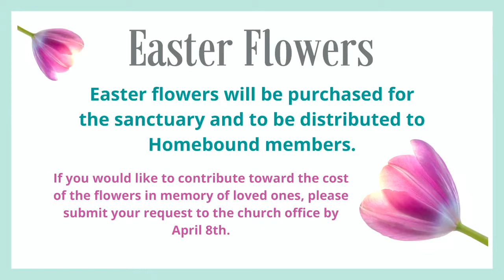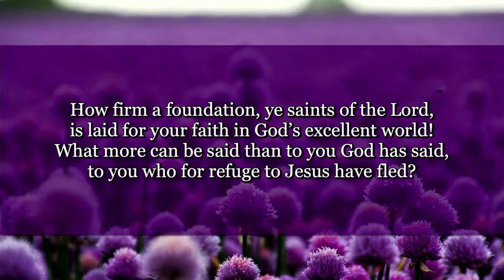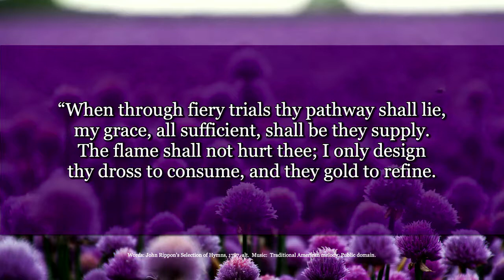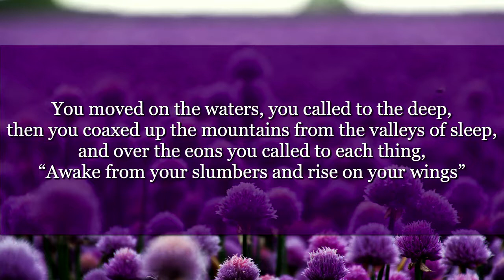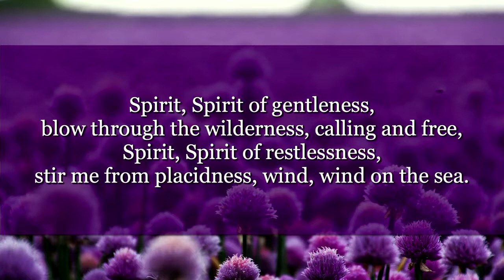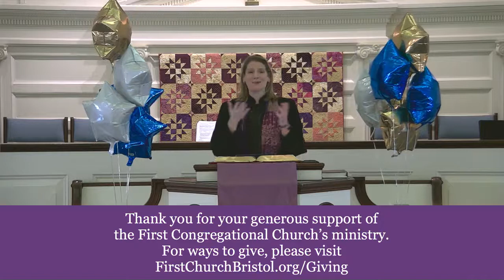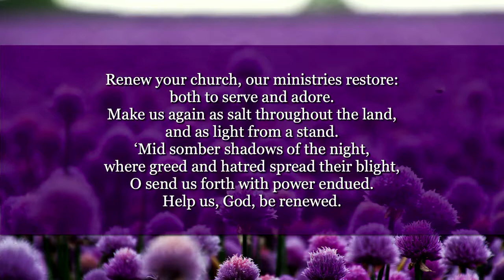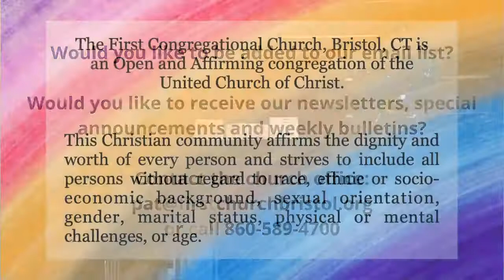April 3 2022 Worship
Scripture: Isaiah 43:1-4a, 18-19
Message: Visioning the Future